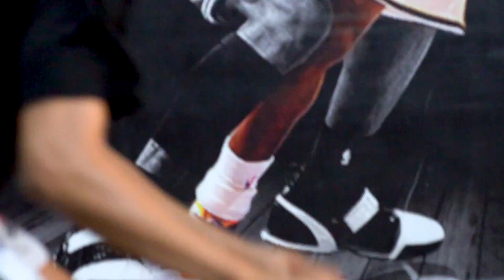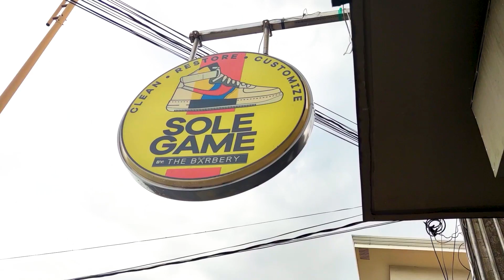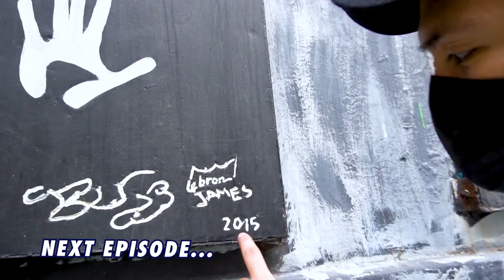SOLID ANG BAKBAKAN SA 3X3 BASKETBALL | NAGLARO ANG BATANG WESTBROOK NG CALOOCAN!!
Sa paghahanap namin ng mga teams na makakasali sa HoopX 3x3 Battle, pinuntahan namin ang Team Velocity VBasketball Training Camp para makita kung sila ang team to beat sa aming challenge!